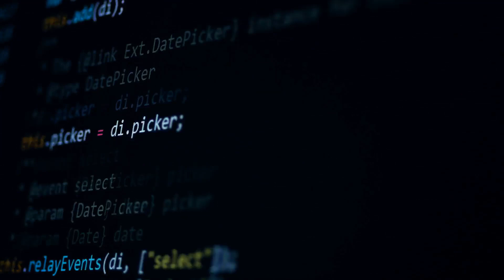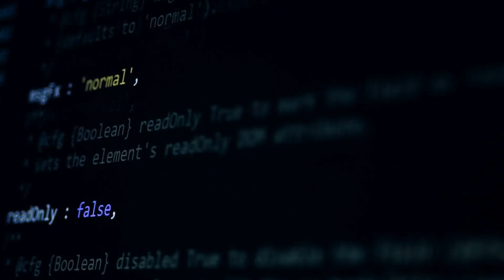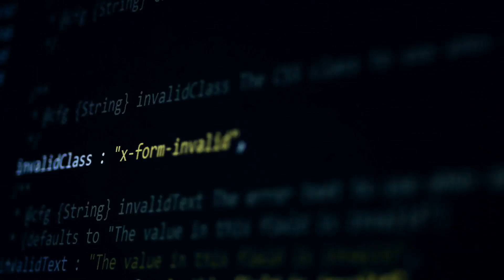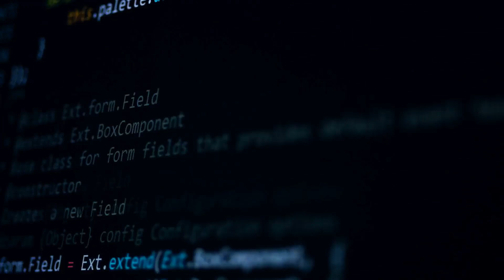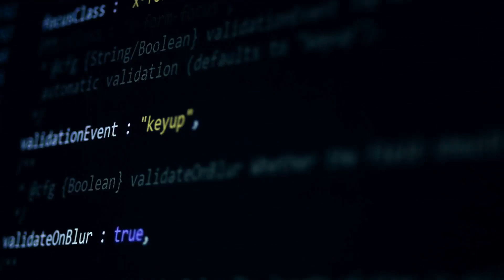TechieCast Jax Episode 29 - How to Become a Cloud Engineer w/o a Degree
In this episode I discuss how to become a cloud engineer and what are the common tasks and salaries.

Welcome to TechieCastJax, where the top technology and business experts around discuss the latest trends in high tech.
"This podcast is hosted by Joe Holbrook who is an experienced technologist pundit in Jacksonville, Florida "

@@@ Get your Certified Kubernetes Administrator(CKA) certification now!
BUNDLE KUBERNETES FUNDAMENTALS & CKA CERTIFICATION (COURSE & CERTIFICATION) FOR THE BEST DEAL! $499 ONLY!
Google Cloud Professional DevOps Certification - All in One Guide Book available

Get $350 of GCP credit by signing up for a trial using my referral Terms apply.

Want privacy online. Get Virtual Shield